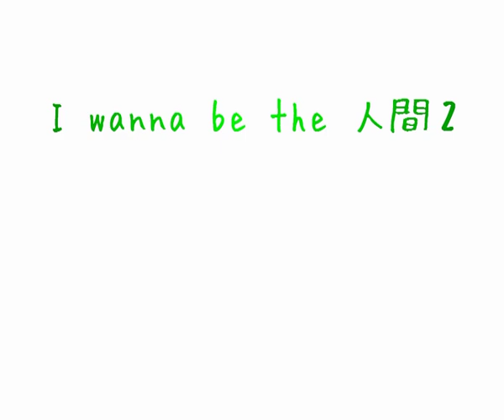I wanna be the 人間2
使用アイワナ:I wanna be the 人間2
製作者:抹茶 様

よし!
自分は人間だな!(確信)

なんか、デジャヴ感しね?